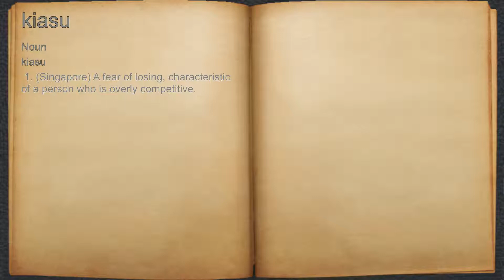What does kiasu mean?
A spoken definition of kiasu.

Intro Sound:
Typewriter - Tamskp